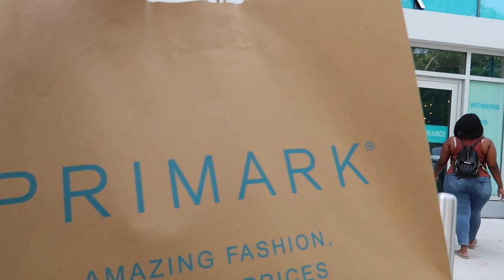COME SHOP WITH ME TO PRIMARK | WHATS NEW IN PRIMARK 2021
Heyy Angel! This video will be a COME SHOP WITH ME IN PRIMARK. I fell in love with PRIMARK'S NEW IN collection for this SPRING & SUMMER 2021. Let me know what type of other FASHION content you would like to see whether that is more TRY ON HAULS, LOOKBOOKS, STYLING, OTHER BRANDS, etc. Be sure to LIKE, COMMENT, & SUBSCRIBE to see more try on hauls.  See you guys in my next video!
     xoxo, Aisha Marie

LETS WORK TOGETHER:
MEASUREMENTS:

height:5'5
weight:150
hips:
waist:
bust: 34 B

DIRECT LINKS

(They only have a selective amount of clothing online but here is the website)

This has no effect on you as a consumer, but it helps me keep making videos for you! Both of my thoughts are my own. Unless otherwise stated, all products were purchased by me.

Revelation 21:6, Psalms 23:4-6